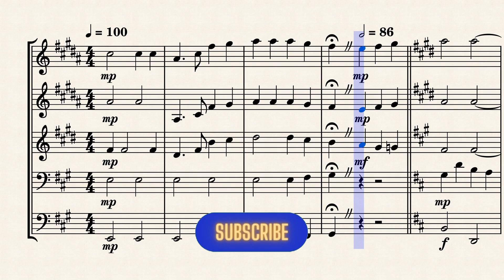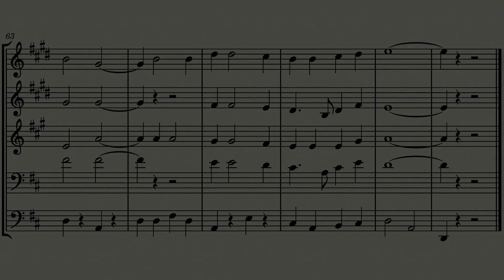This Land is Your Land Brass quintet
Woody Guthrie This Land is Your Land

SOCIALS Follow Trident Scores Music SCORES is a music producer creating original songs, and remixing songs from television shows, video games, and more! TRIDENT SCORES will also post some concerts, and quintets from schools as well. Some others will join this ride and post cover songs or original songs of their own. I hope you enjoy! Thank you guys for watching.